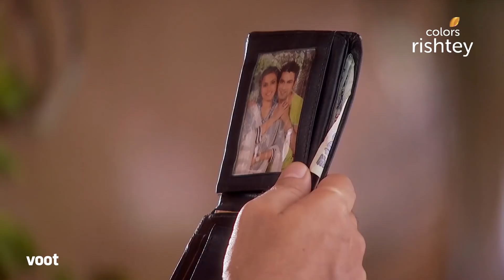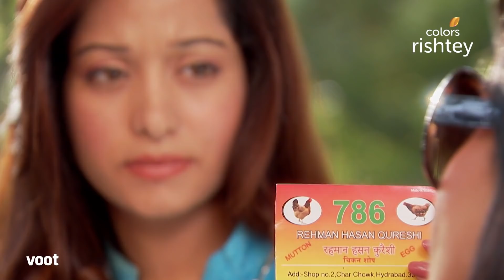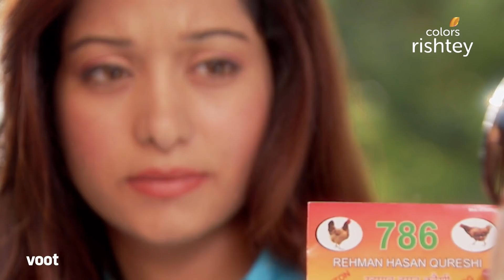Beintehaa | बेइंतहा | Zain Apologises To Aaliya | ज़ैन ने आलिया से मांगी माफ़ी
Aaliya tells Zain that she is ready to go with him. Zain apologises for making her suffer. Rehan resigns as he has been offered a better post. Rehman is freed from all the charges.

The series revolves around the lives of Zain and Aliya, two lovers whose families are sworn enemies. What happens when the past of your family members haunts your future with your loved one? Can real love triumph over family rivalry?